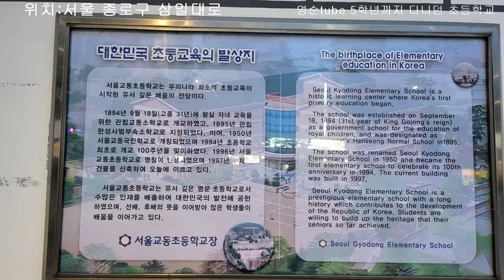우리나라 최초 소학교 [초등학교] 교동초등학교